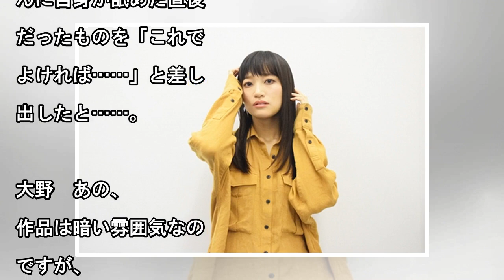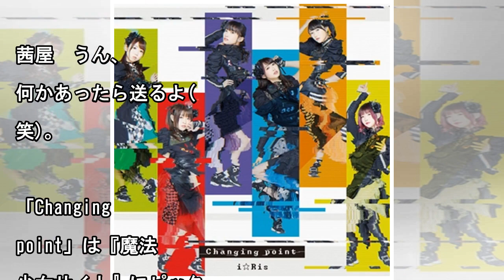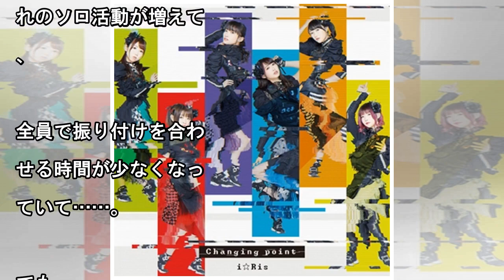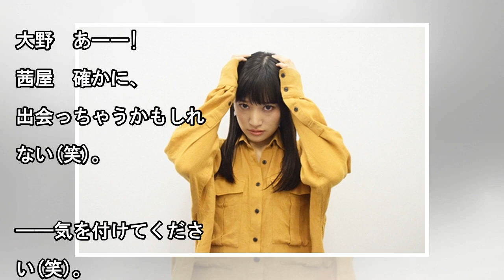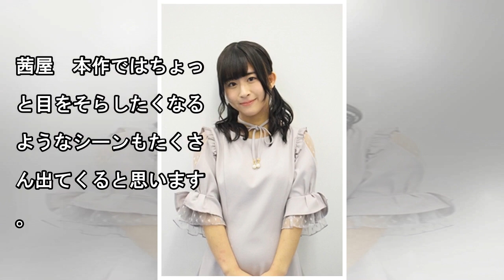【インタビュー】『魔法少女サイト』主役の大野柚布子＆茜屋日海夏に聞く作品・キャラクターソング・OPテーマ曲の魅力 – 「普段から彩って呼びそうになる」「大野ですよ、奴村さん」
2018年4月6日(金)よりMBS・TBS・BS-TBS“アニメイズム”枠ほかにて好評放送中のTVアニメ『魔法少女サイト』。本作は少年チャンピオンにて好評連載中、シリーズ累計100万部を超える人気コミックスを原作としたアニメだ。壮絶な過去を持っていたり、不幸な状況に陥っていたりしている少女たちが「魔法少女サイト」という不気味なサイトと出会い、魔法の力を手に入れるという物語で、魔法少女ものながら“死...